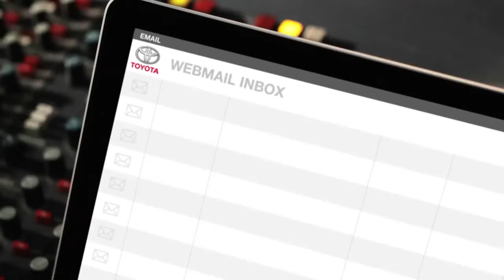Laptop Crash Toyota Yaris Outsmart Shout Out